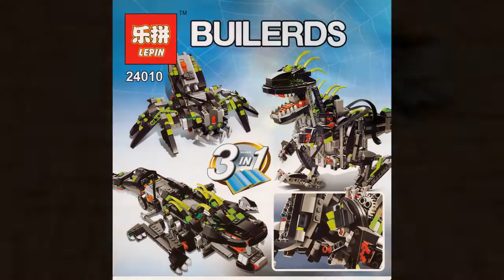Lepin 24010 Monster Dino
Lepin 24010 Monster Dino, 792 parts.